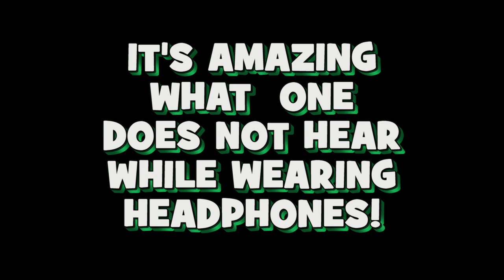DRUMMING IDIOT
This was from my first practice for the collab with Dicedrum ( just one look)    WHAT CAN I SAY?!